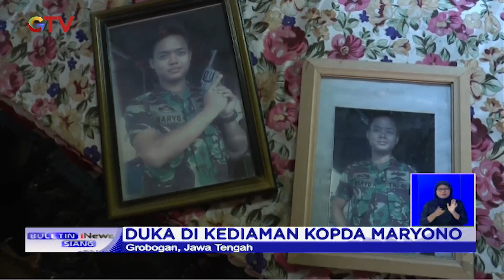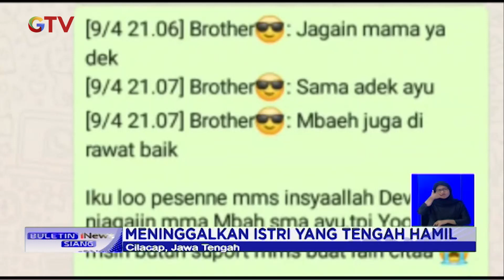Duka KRI Nanggala 404, Korban adalah Tulang Punggung Keluarga - BIS 27/04